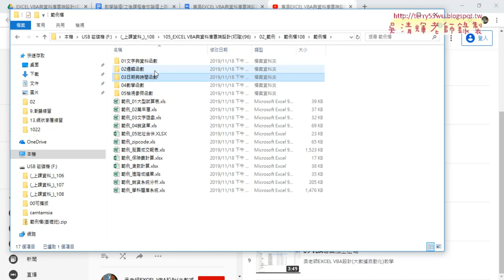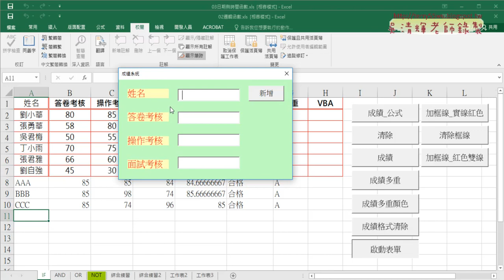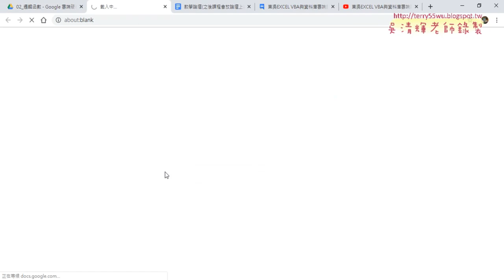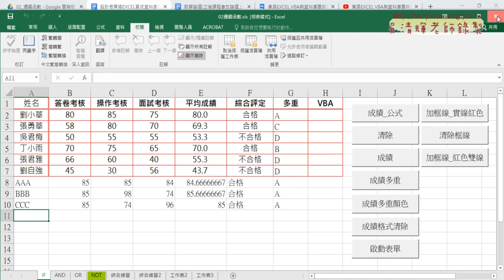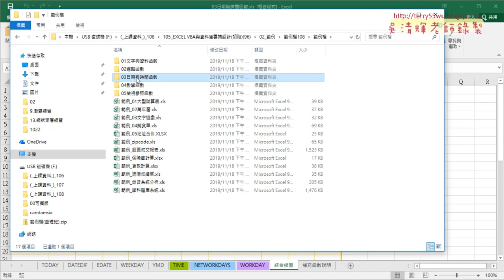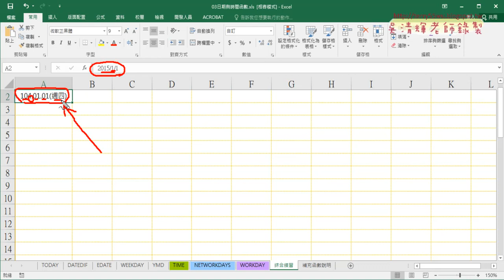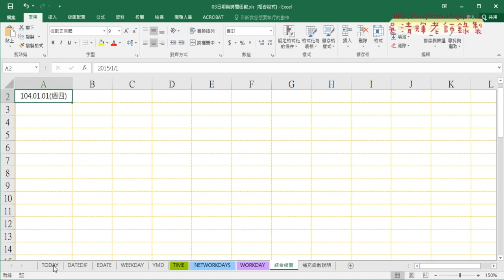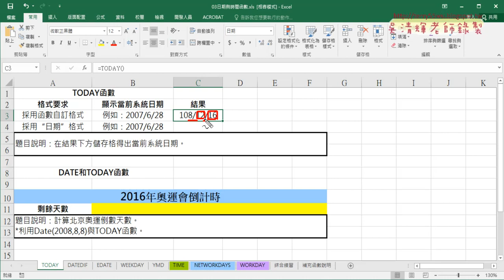01 表單設計重點回顧與日期格式